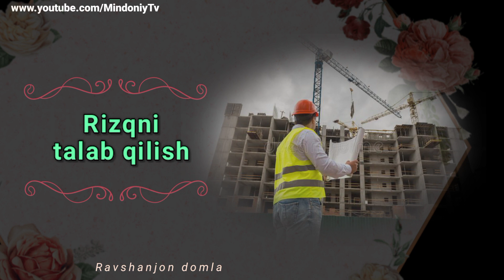Rizqni talab qilish - Ravshanjon domla. Mindon "Sirli" jome masjidi.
kanalimizni kuzatib boring va oʻz fikrlaringizni komentariyalarda yozib qoldiring...!!!